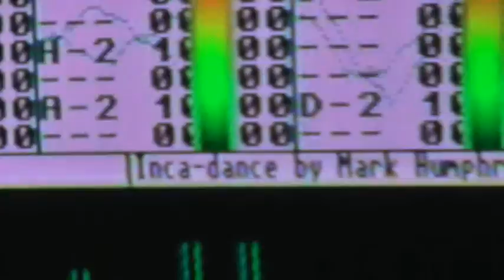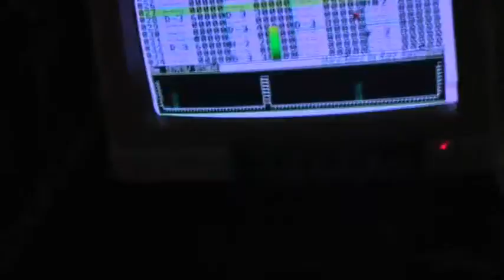mark humphrey - 'inca dance'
(199?)
chilled and uplifting panpipe new-age type song. Awesome stuff!